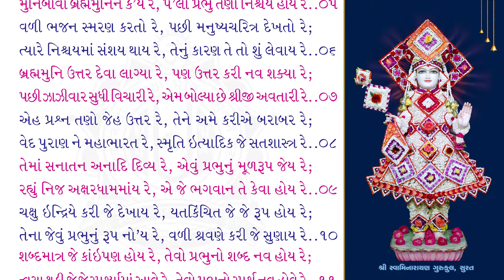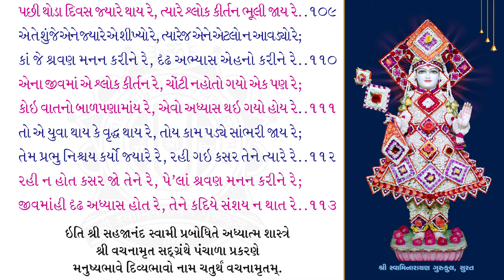Panchala Prakaran_04 | Vachanamrut kavya